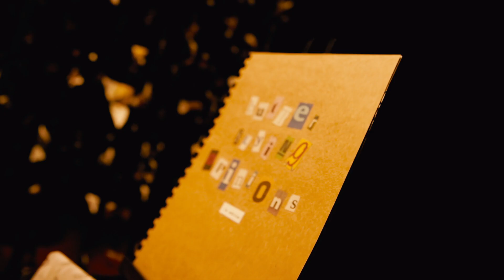Kunstbende Limburg Voorronde 2023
Op zondag 26 maart 2023 heeft de 33ste editie van de Kunstbende Limburg voorronde plaatsgenomen in het Toon Hermans Theater in Sittard. 180 jongeren gingen in 7 categorieën de strijd met elkaar aan om een plekje te veroveren op de landelijke finale, die op 30 september 2023 plaatsvind.

Kunstbende doet nog meer dan alleen de voorronde, dus neem een kijkje op Kunstbendelimburg.nl/projecten